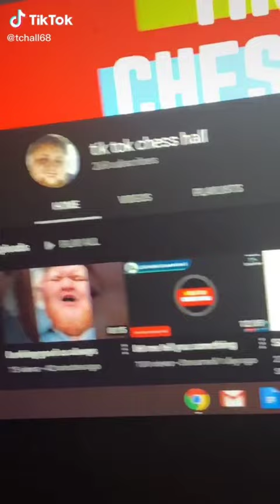Chess Hall the Jeff Webster song plus the Chess Hall women adventures.